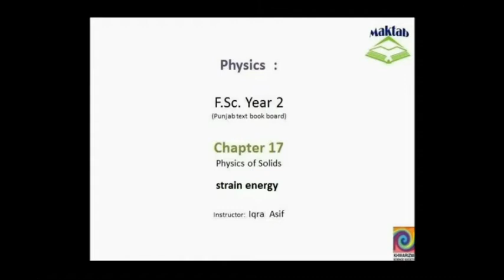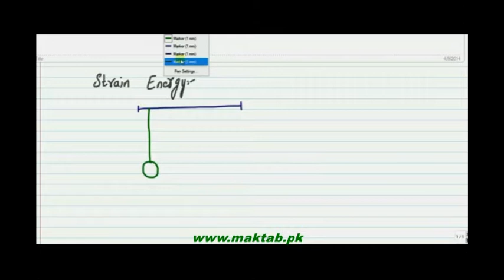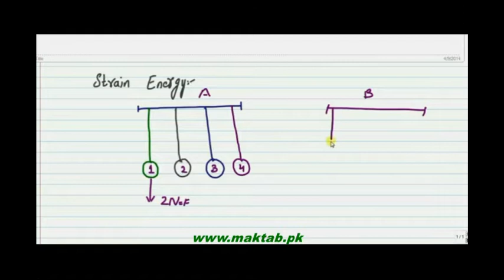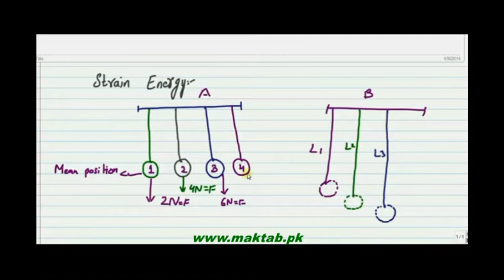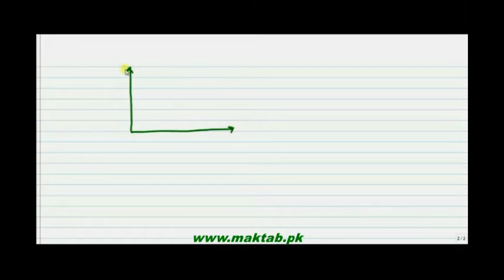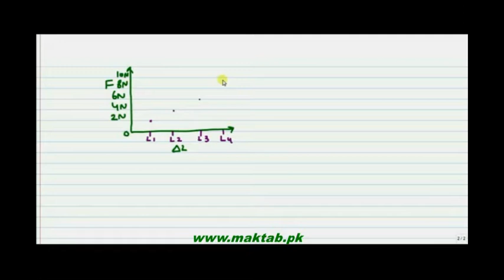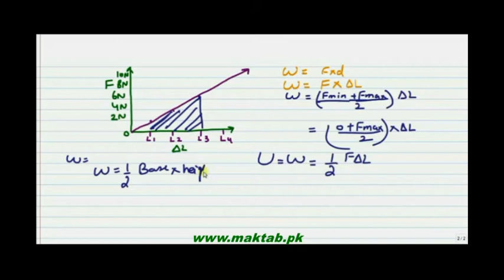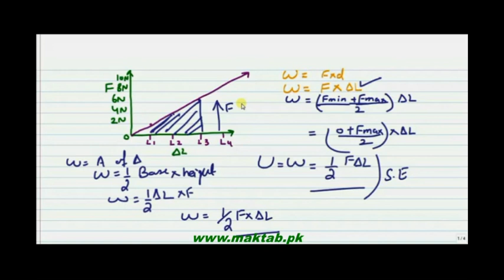FSc Physics Book2, CH 17, LEC 2: Strain Energy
This video lecture from Properties of Solids (F.Sc. 2nd year physics) This video explains the terms of strain ,stress ,deformation and briefly describes about strain energy . Find more e-learning material and educational video lectures in Urdu at maktab.pk. These videos are free to use for promotional and commercial purpose by keeping the credits to Maktab.